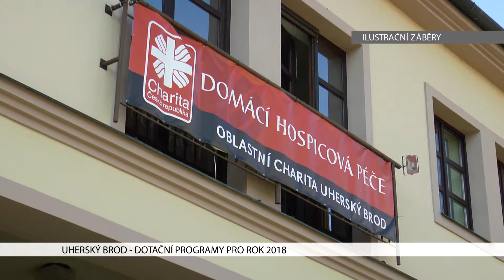Dotační programy pro rok 2018 (TVS)